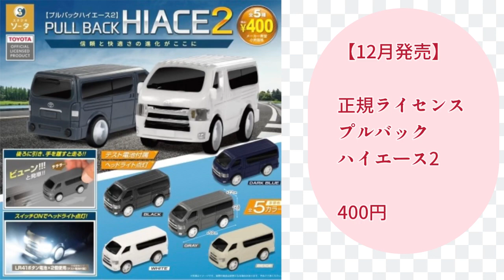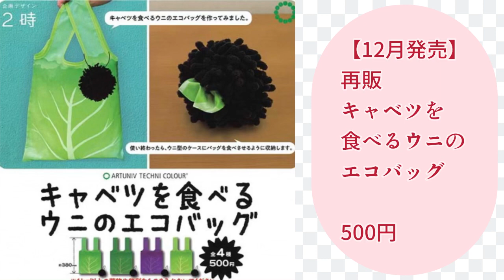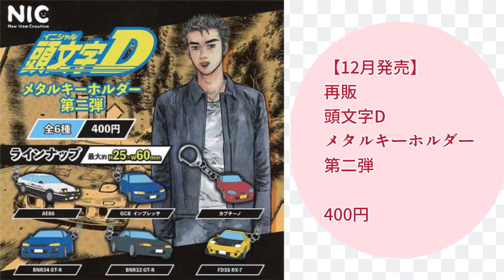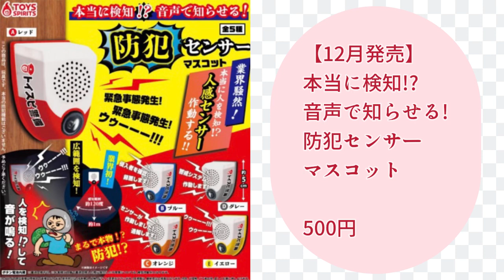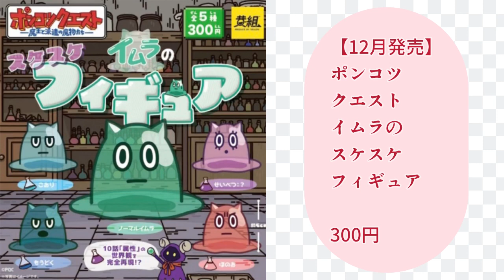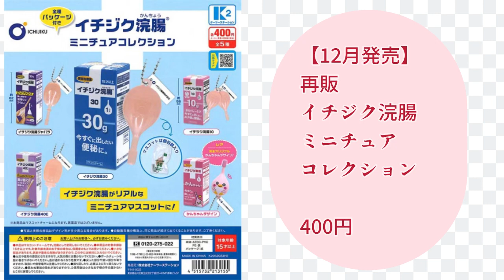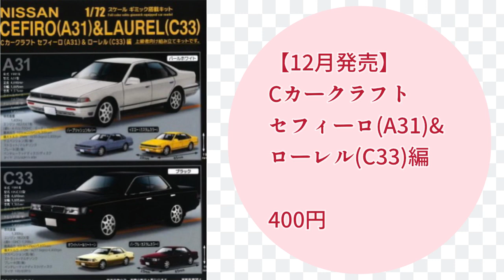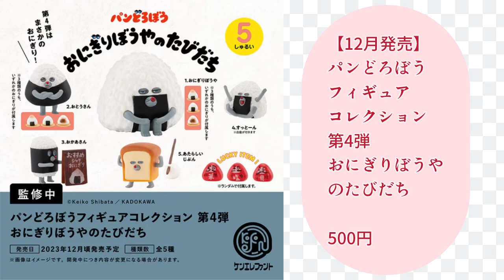2023年12月発売最新情報ガチャガチャ現時点で判明している全約170種を一挙公開‼️ミニチュア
今回は12月に発売されるガチャの最新情報を一挙公開しますので良ければ購入の参考にして下さい😊

kou hobbyで検索